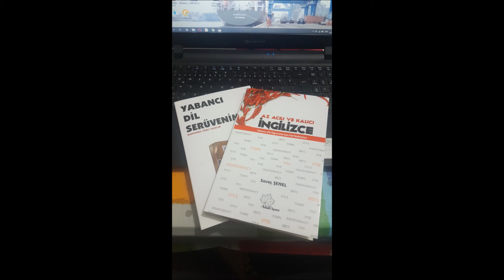TÜRKÇE ÖĞRETEBİLİYOR MUYUZ?